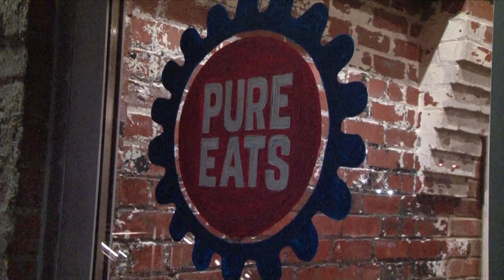"Tinder Tuesday" /// Doughnuts Downtown /// 22807 Magazine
22807's Dom embarks on her first Tinder date.

In her premiere episode, she tries the doughnuts of Downtown Harrisonburg with quiet Greg in tow.

Directed/Edited by Eric Graves